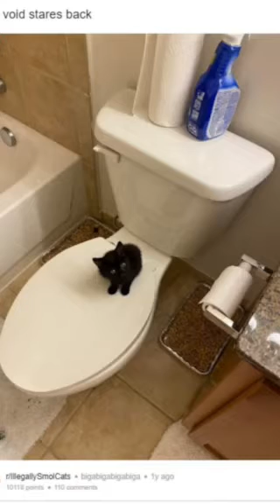The Webs Best Cats!